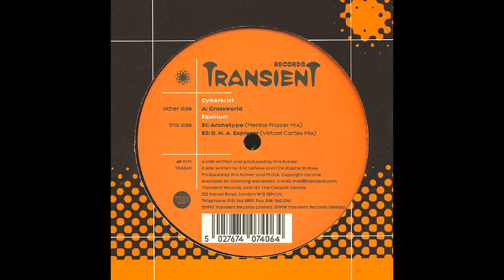Equilium - D.N.A. Explorer (Virtual Cortex Mix)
Artist : Equilium ( Christophe St-Rose, Eric Lefleux )
Album : Cyberkrist / Equilium ‎– Crossworld / Archetype / D.N.A. Explorer
Label : Transient Records ‎– TRA040
Format : Vinyl, 12", 45 RPM
Country : UK
Released : 23/02/1998
Genre : Electronic
Style : Goa Trance

Please if you like this track Support the Artist by buying this Cd/Vinyl.

                                          ॐ  Old Is Gold  ॐ